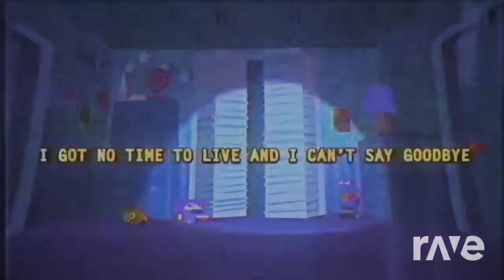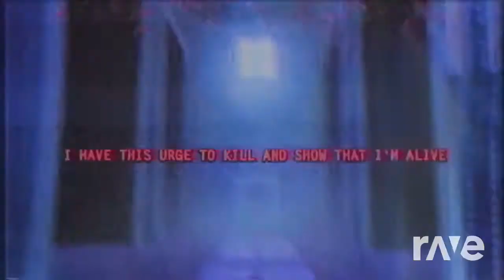That Snail Got Time Mashup